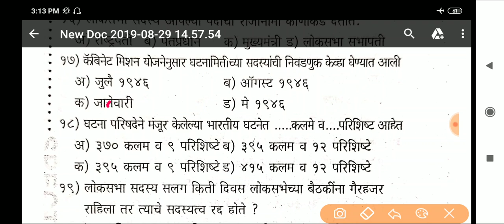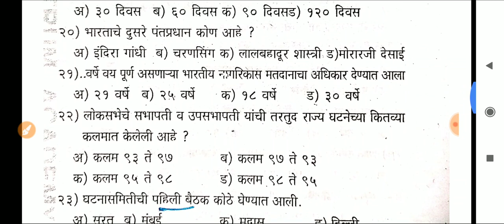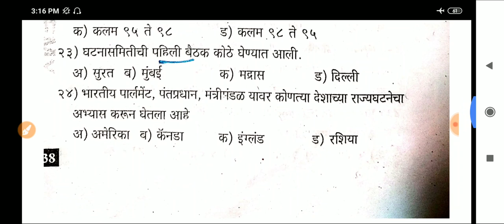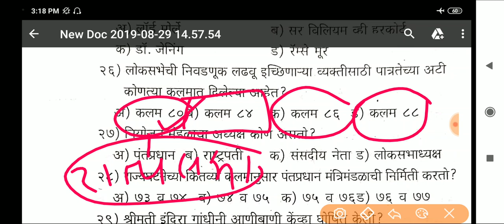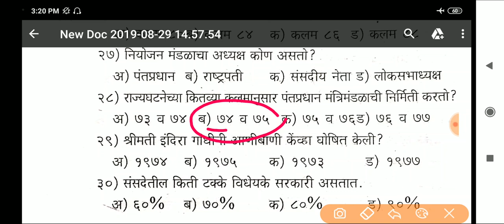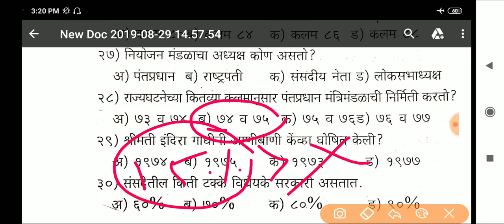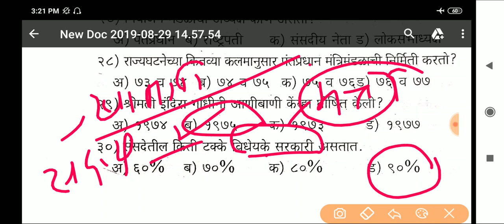Test Time : #2 अतिसंभाव्य प्रश्न राज्यशास्त्र, For all competitive exam